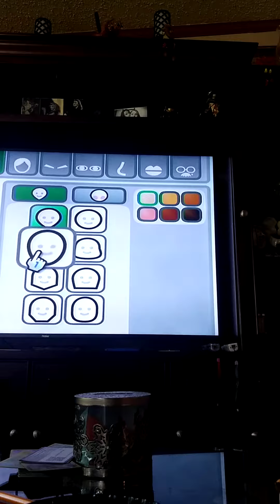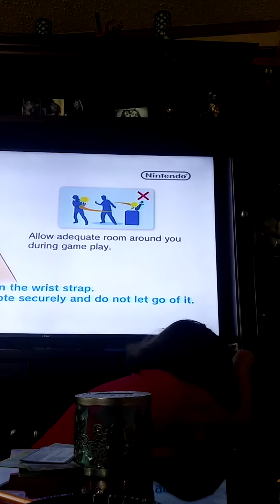Playing on the Wii plushies news